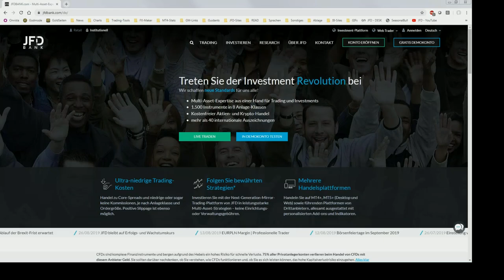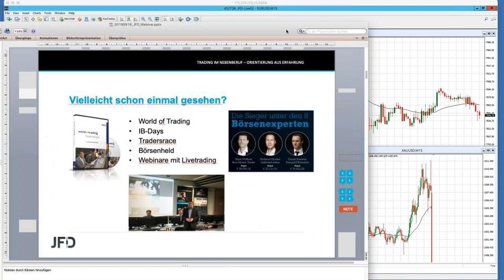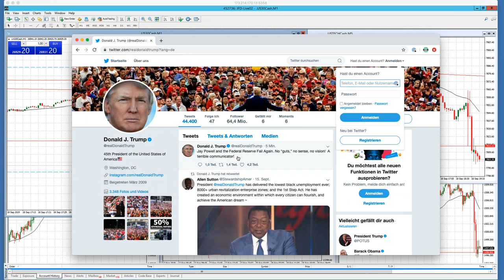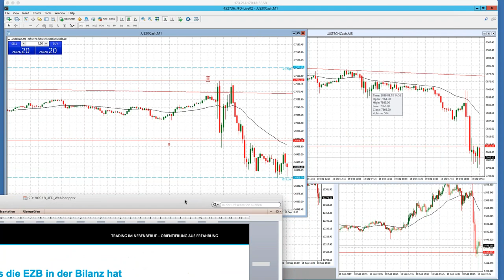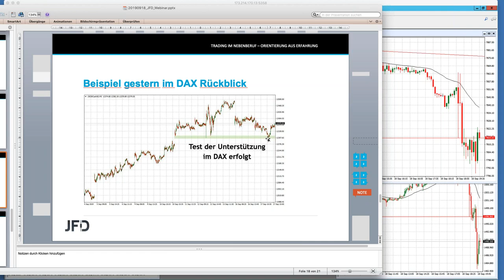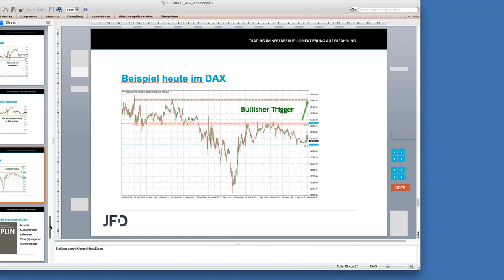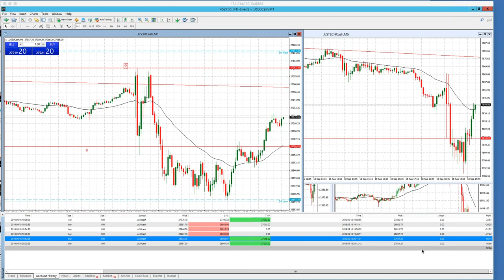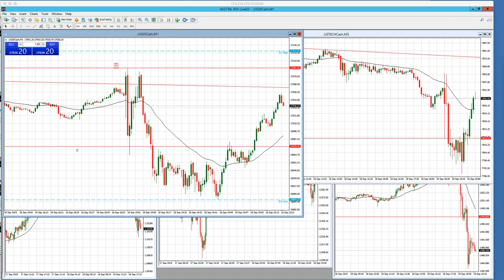FED Zinsentscheidung September 2019 LIVE Trading Event - 18.09.2019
Erneut hieß es = LIVE dabei sein am Tag der Tage zum Zinsentscheid der US-Notenbank FED. Es erfolgte hierbei erneut eine Zinssenkung von 0,25 Basispunkten und unser Gast Andreas Mueller (Bernecker1977) bewies abermals sein Scalping Qualitäten im US-Leitindex Dow Jones!

JFD does not provide investment advice or investment recommendations. Any opinions, news, research, analysis, prices, or other information or any other material provided by JFD or associated companies or employees is provided as general market commentary, and does not constitute investment advice or a solicitation as it does not take into account your personal circumstances, please do not trade or invest based solely on this information. By viewing any material or using the information within this site you agree that this is general education material and you will not hold any person or entity responsible for loss or damages resulting from the content or general information provided. You must be aware of the risks and be willing to accept them in order to invest. No representation is being made that any account will or is likely to achieve profits or losses similar to those discussed in any material on this website. Past performance of any trading system or methodology is not necessarily indicative of future results. There are sharp differences between hypothetical performance results and the actual results subsequently achieved by any particular trading strategy and/or investment product.

For the avoidance of any doubt, JFD or its employees, do not hold themselves out as trading advisors. The client should take the risk that the undertaken trades in specific financial instruments may be or become conditional on tax and/or any other duty and the company does not guarantee that there will be no outstanding tax and/or any other stamp duty incurred. The client should be accountable for any taxes and/or any other duty which may accumulate in respect of the executed trades.”